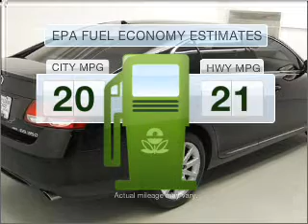2007 Lexus GS 350 - Chicago IL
Year: 2007
Make: Lexus
Model: GS 350
Trim: W NAVIGATION SYSTEM
Engine: 3.5 liter 6 cylinder 24 valve
Transmission: 6-Speed Automatic
Color: Obsidian Black
Mileage: 16882
Address